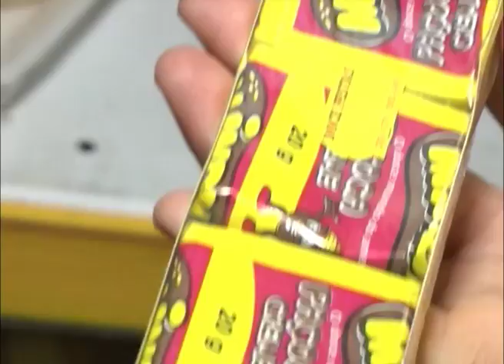Comércio se prepara para as comemorações de Festa Junina